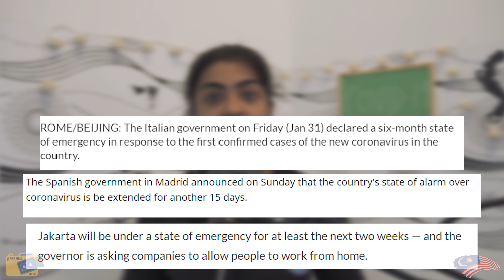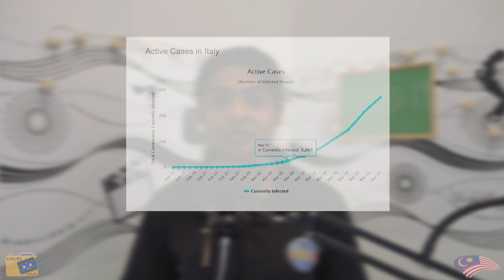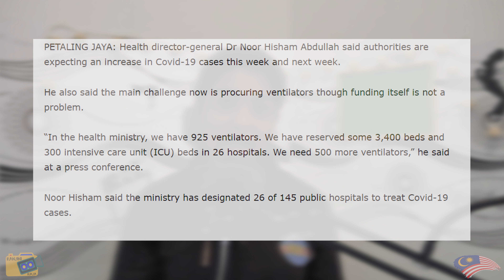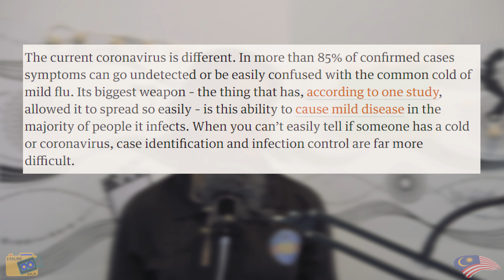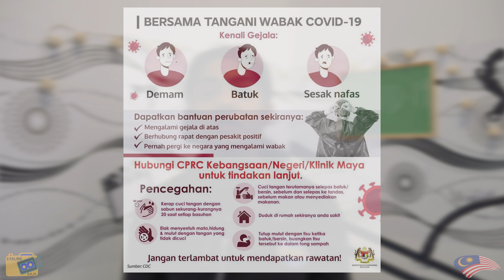HOW SEVERE IS COVID-19 IN MALAYSIA ? | SHOULD WE BE AFRAID?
Hey there, today's video is out of the norm but definitely travel related ( Kindly don't be travelling right now ).
Covid--19 in Malaysia is catching up but we seem to be neglecting it.
I am sharing a few important facts to everyone but in particular fellow Malaysians in hopes that I will be able to convince you to have a more serious outlook on the pandemic threat, CoVid - 19.
I hope you will take it more seriously and help us to help you to prevent further destruction.
As a healthcare professional, we do not seek sympathy instead we ask for you full your coperation in these difficult times.
Remember, IT IS IN OUR HANDS TO PREVENT FURTHER DAMAGE.

If you are interested and want to be updated to know more :
1. Official Ministry of Health Malaysia's Portal

Sincerely,
A Front Liner

Let  us spread love and not virus! Xx

SUPPORT ME -

2. Purchase an AWESOME MAP for your travels